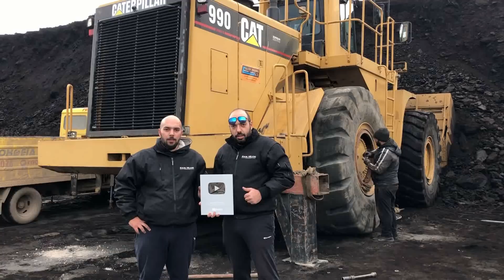Transporting The Liebherr 954 And 932 Excavators - Fasoulas Heavy Transports